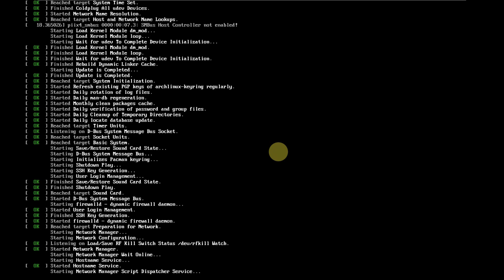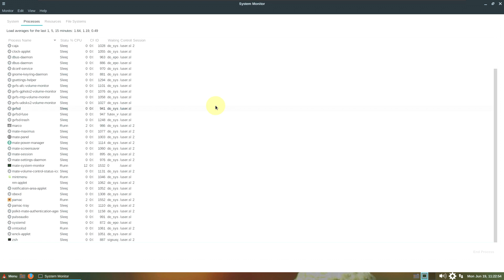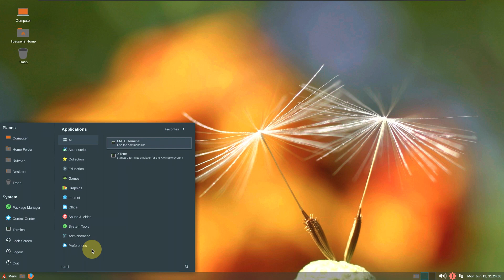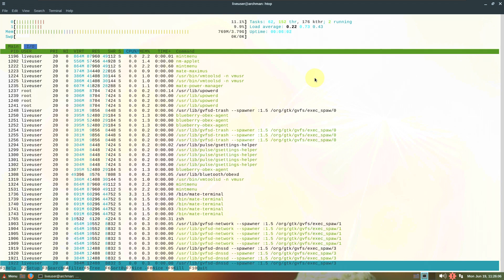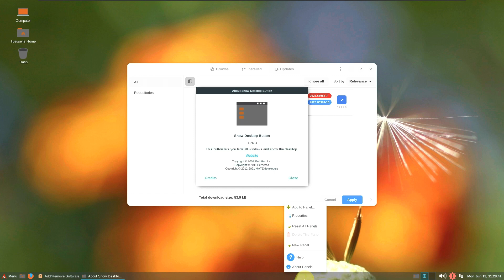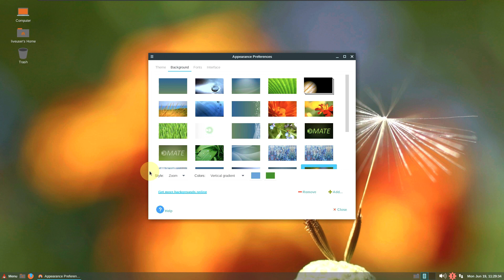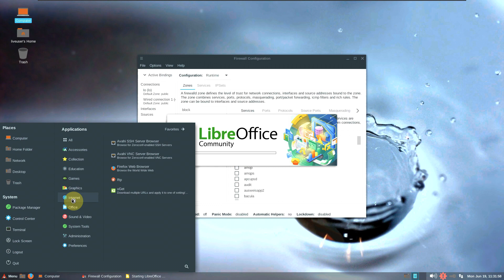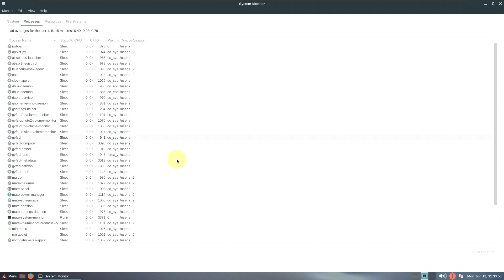Arch Linux Customization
In This Video We Are Looking At Archman Linux is an Arch-based Linux distro. There are Xfce, KDE Plasma, Mate, Deepin, Gnome, Lxde, and Lxqt versions.

Xfce is preferred because it is popular and responsive desktop management, and it is also very efficient for older computers. It consumes an average of 400-500 MB of RAM.

Archman's name, Arch Linux and Pac Man is derived from the combination of package management.

Archman Linux supports many desktop management and offers updated versions. One of the versions of KDE Plasma, Mate, Deepin, Gnome, Lxde, Lxqt, and finally i3wm is waiting for your use, especially with their flagship version Xfce.

Todays Video - Archman Linux 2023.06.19!